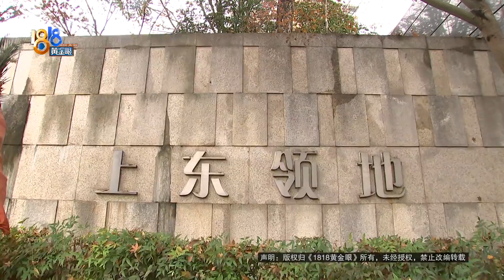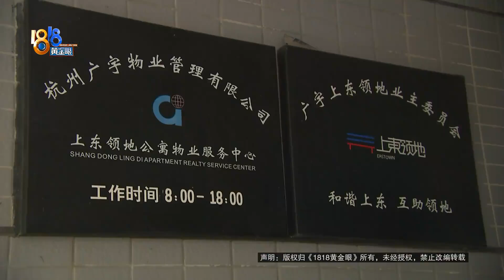【1818黄金眼】打拼二十多年买房，谁来治治他的“心病”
李大哥今年58岁，1987年来杭州打工，在杭州成家立业买了房子。现在一家三口住在杭州丁桥的广宇上东领地。有个问题，成了他的心病。

新闻标签：